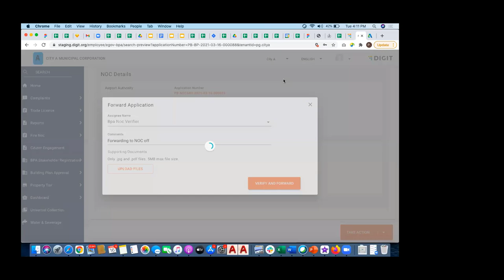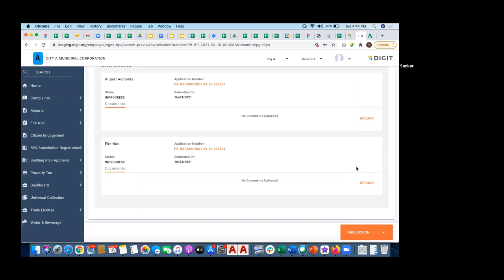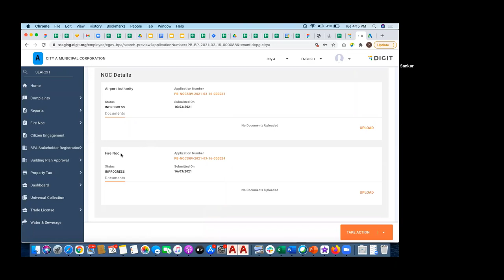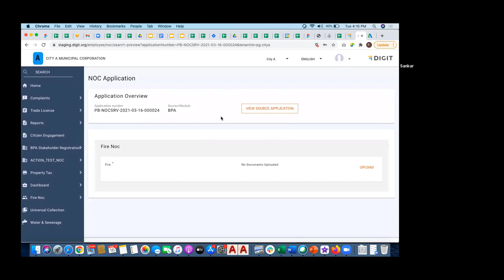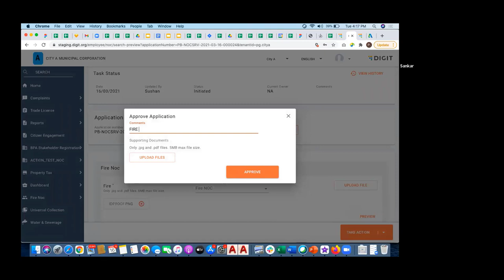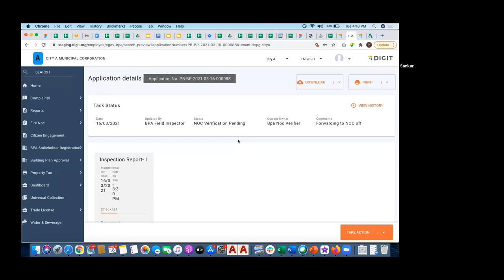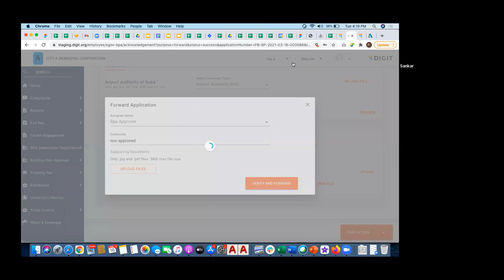Fire NOC Approval for Building Permit Application Processing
This video walks the ULB employees through the Fire NOC approval process required to generate building permit orders in the DIGIT-OBPAS module.